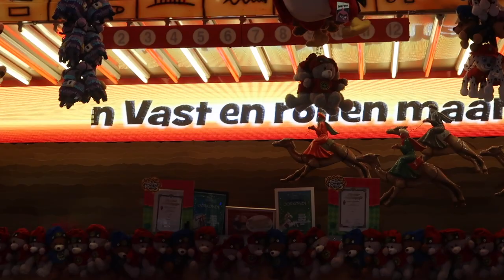Naar de Kermis Wijchen deel 2 : Happy Together Familie Vloggers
Naar de kermis Wijchen deel 2
Naar de kermis Wijchen

En we hebben onze auto en bad verkocht :)
Want ja als je zwanger bent moet er een grotere auto komen.

Welkom op ons Youtube kanaal Happy Together Familie Vloggers

Wij zijn Chris (40) Jolanda (35) en wij zijn trotse ouders van Dylan (8) Lilly (1,5) en Amy (0)

Iedere dag een nieuwe familievlog

Dus nogmaals welkom op ons kanaal en we hopen je regelmatig terug te zien .
Liefs Jolanda, Chris en de kindjes

1 Maart 2018 kwam ons eerst filmpje online